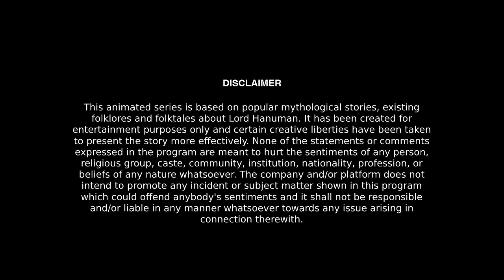The legend of hanuman season e epi 5